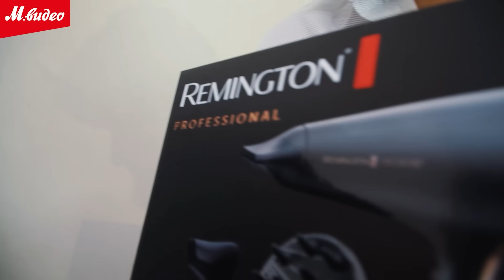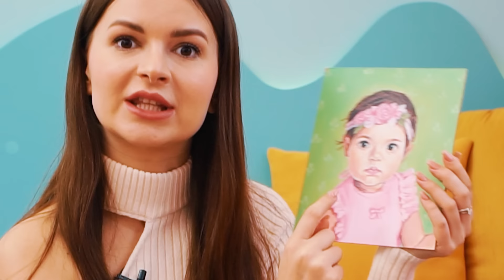ТУР ПО КОМНАТЕ ДОЧЕНЬКИ после ремонта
Компания FifiLand изготовляет волшебную, неповторимую детскую мебель, а всё потому что это не просто производство, это мастерская с необъятной любовью к детям.
В ассортименте компании представлен огромный выбор изделий: от полочек на стену до детских центров. Но на этом команда не останавливается. Они создают невероятные, индивидуальные дизайнерские комнаты. Для них нет ничего невозможного!
И самым главным преимуществом производства, являются только натуральные, экологически-чистые материалы и гипоаллергенная краска. В развитии ребёнка этот фактор имеет главное значение!